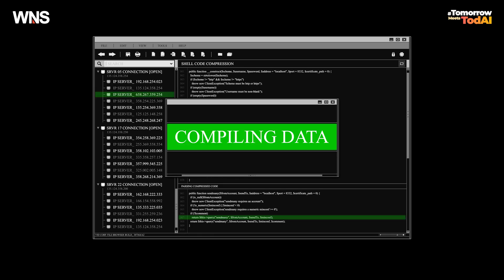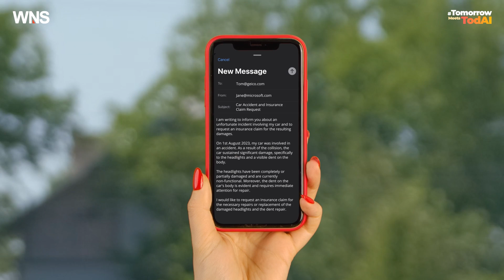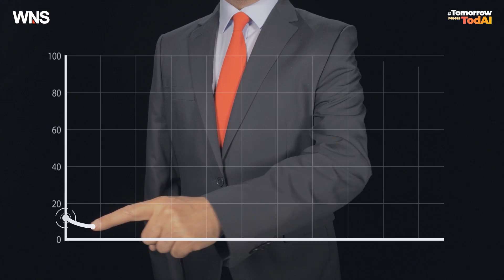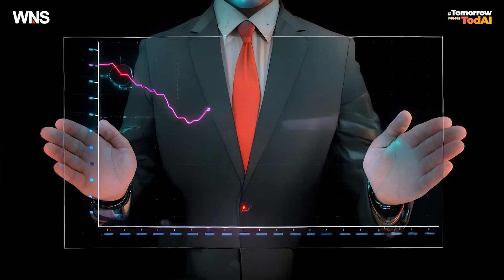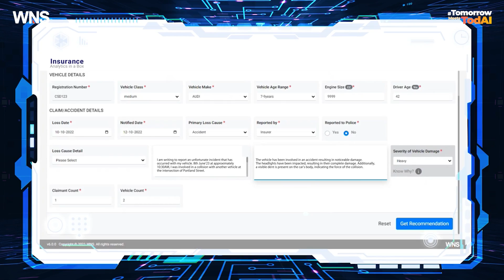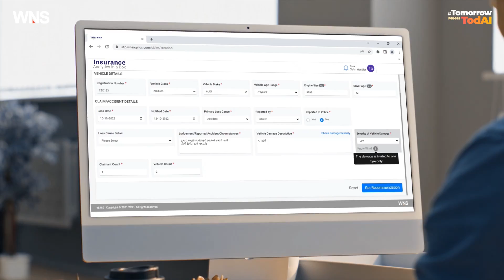Gen AI Maximizes Subrogation Accuracy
An advanced NLP model that is ingested with insurance domain knowledge pinpoints subrogation opportunities and total loss cases with unrivalled accuracy; and Generative AI-powered recommendations offer optimal next-best actions.